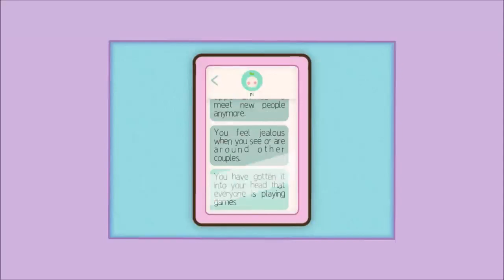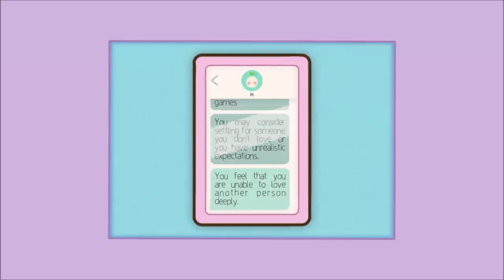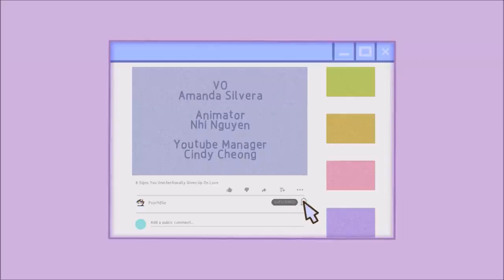6 Signs You've Given Up On Love Unintentionally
Have you ever wondered why is dating so difficult? Or feel like no matter how hard you try, you cannot seem to get lucky in love? If you have had bad experiences trying to pursue romantic relationships, it may feel like the best thing to do is to throw the towel in, give up on love and save yourself the heartache. Dating can be a scary experience; being vulnerable is not always something that sits well with us as humans and we can be avoidant when it comes to finding a romantic partner. To help you explore further, here are a few signs you might've given up on love unintentionally.
This content doesn’t belong to POWERFECT, it is edited and shared only for the purpose of awareness, and if the content OWNER (visual/audio) of this content has any issue, we request you to directly message to this page, thus we sort out the outcome.⁣⁣⁣⁣⁣⁣⁣⁣⁣⁣ Contact email address
Love,
POWERFECT 💝